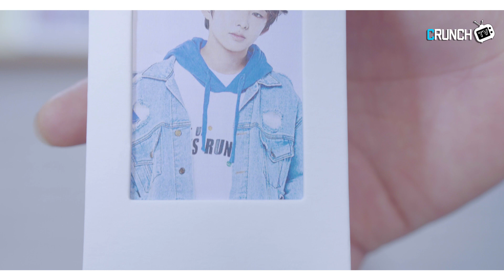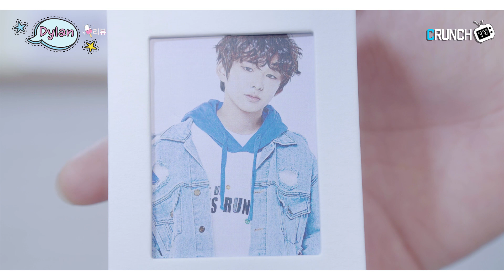딜란의 17년 인생 아이스크림 리뷰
[D-CRUNCH SNS]